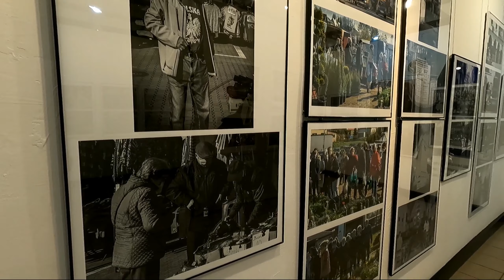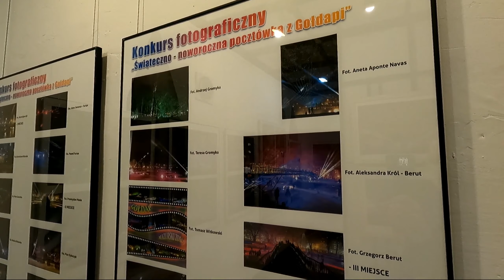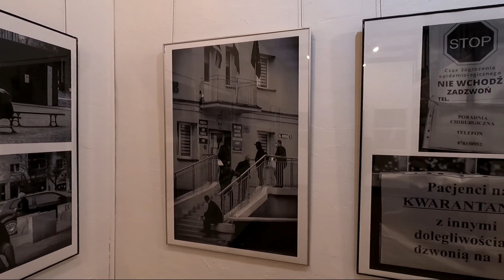Tak było w Gołdapi w 2020 roku - wystawa w Galerii K2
Dom Kultury w Gołdapi serdecznie zaprasza na kolejną wystawę w Galerii K2. Tym razem wspominany jest wyjątkowy dla wszystkich 2020 rok, który uwiecznił na fotografiach Jarosław Józef Jasiński. Zobaczyć też można prace zgłoszone do konkursu fotograficznego "Świąteczno- noworoczna pocztówka z Gołdapi". Wystawa dostępna jest dla zwiedzających do 26 lutego 2021r.